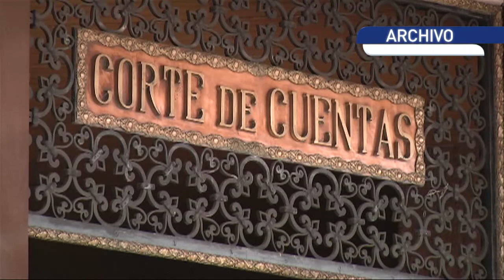Alcaldes pedirán al gobierno aumente el FODES en un 2%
La presidenta de COMURES, Milagro Navas, solicitó incrementar un dos por ciento el Fondo para el Desarrollo Económico y Social de las municipalidades de El Salvador, mejor conocido como FODES.